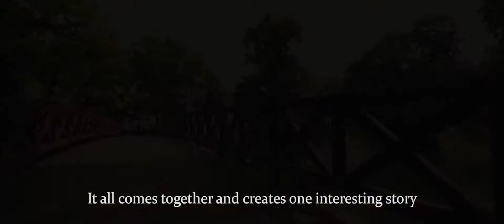Grający Most. Melodie wspomnień i marzeń - zapowiedź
GRAJĄCY MOST. MELODIE WSPOMNIEŃ I MARZEŃ
Wydarzenie w ramach projektu MOSTY zapowiadającego Wrocław ESK 2016

20 czerwca 2015, Kładka św. Antoniego
14:15 - Wyruszą parady - pierwsza z placu Solnego, druga z ul. Podwale 14
15.15 - Spektakl "Grający Most. Melodie wspomnień i marzeń" na Kładce Św. Antoniego

Koordynator Artystyczny - Fundacja Jubilo
Agnieszka Bresler, Diego Pileggi, Joshua Doerksen

Organizator i Koordynator Projektu
Fundacja Integracji Społecznej PROM

Współpraca artystyczna:
Samuel Alty, Katarzyna Małecka, Maria Fekecz